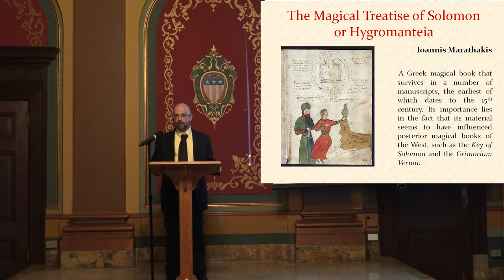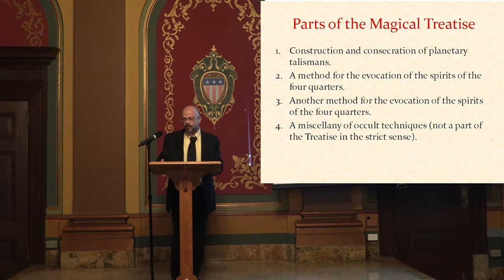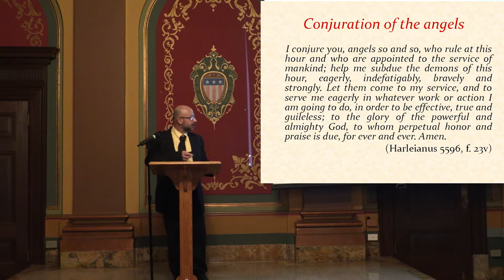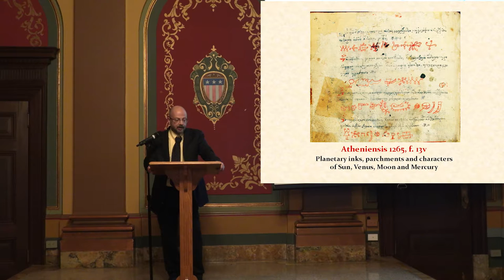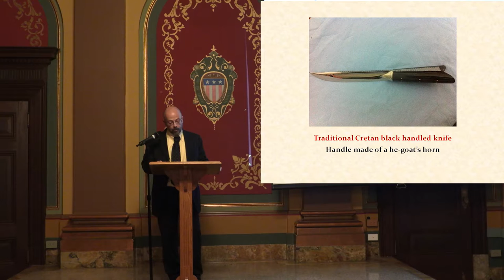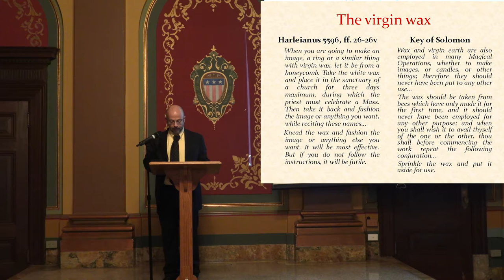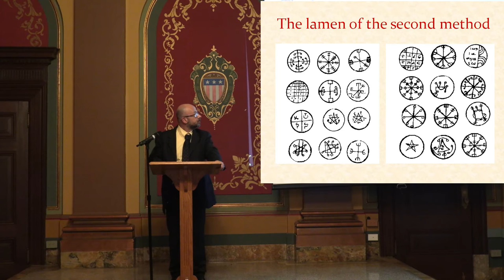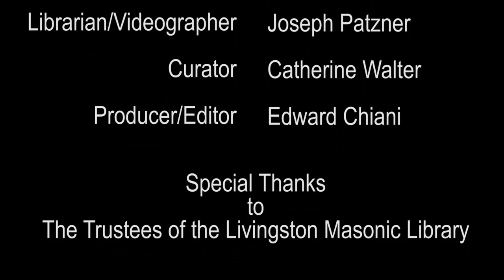The Magical Treatise of Solomon or Hygromanteia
For the second of the 2019 Free Monthly Lecture Series, Ioannis Marathakis will speak on The Magical Treatise of Solomon, or Hygromanteia, a Greek magical book that survives in a number of manuscripts, the earliest of which dates to the 15th century. Its importance lies in the fact that its material seems to have influenced posterior magical books of the West, such as the Key of Solomon and the Grimorium Verum.

The Treatise can be divided into four parts: the first part is related to the construction of talismans and their consecration by planetary forces; the second and third parts are related to evocation, and the fourth comprises independent magical operations scattered throughout the manuscripts.